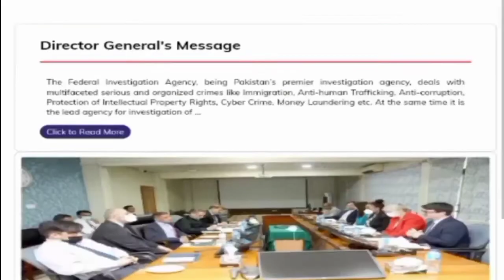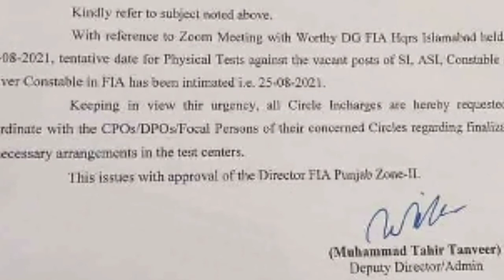FIA Physical Test Scedule Information 2021 II Jobs Informatiom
Here in the Video I will Give you the Information About FIA Jobs for All Posts So Watch the Complete Video. Thanks